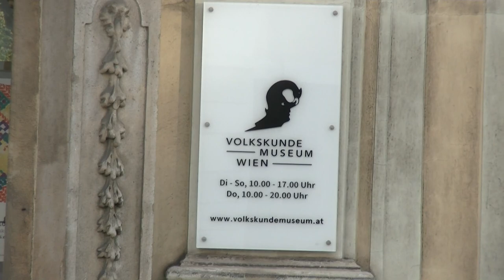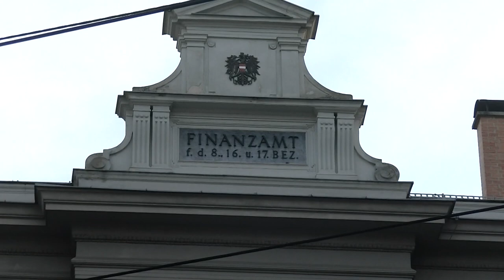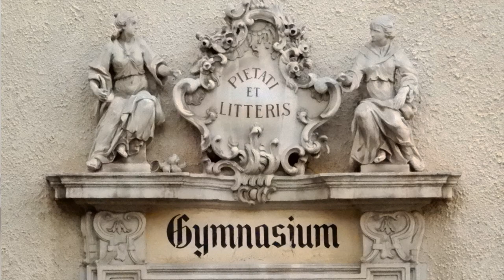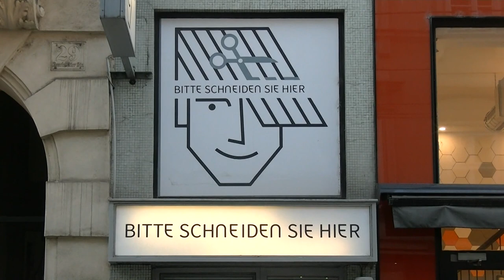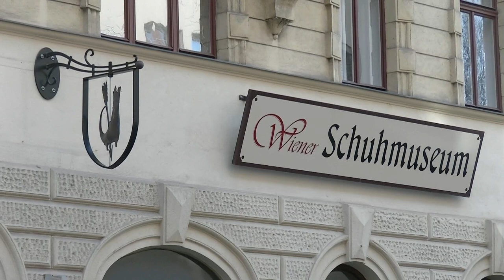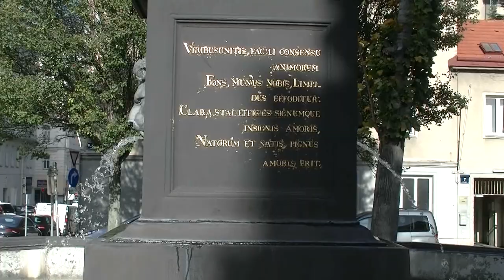Der kleine Stadtstreicher 128: Unterwegs im 8. Bezirk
Der kleinste Wiener Bezirk gibt trotzdem einiges her, u.a. einen Isisbrunnen und zwei bemerkenswerte Kirchen …